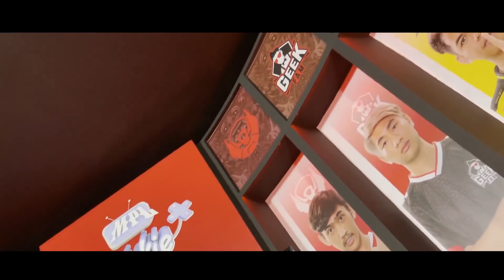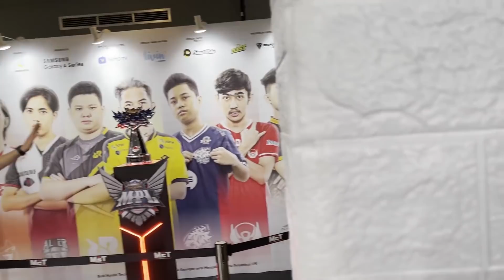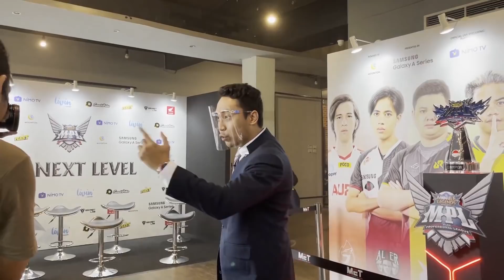VLOG GRANDFINAL MPL SEASON 7!! BOCIL MINTA GENDONG REKT WKWKWK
TOP UP DIAMOND MLBB PUNYA WINDA EARL
PRICELIST
172 DM : 40K
257 DM : 60K
344 DM : 80K
429 DM : 105K
514 DM : 120K
706 DM : 160K
1049 DM : 235K
1412 DM : 310K
2194 DM : 455K
3072 DM : 645K
3688 DM : 765K
4031 DM : 845K
5532 DM : 1150K
6238 DM : 1310K
7726 DM : 1600K
9994 DM : 2050K
12880 DM : 2550K
*harga bisa berubah sewaktu-waktu
LEGAL - TRUSTED - FAST - HARGA MURAH CHECK AJA LANGSUNG!

NONTON LIVE STREAM KU DI NIMO TV!